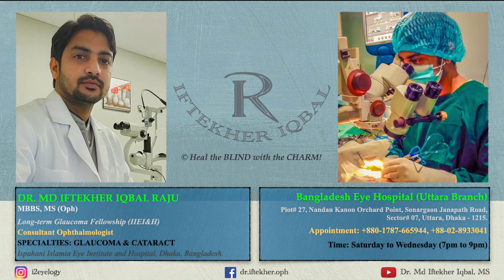MIIQ 18: Cataract Surgery: Manual Small Incision Cataract Surgery || DR. MD IFTEKHER IQBAL RAJU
Manual Small Incision Cataract Surgery (MSICS) in a Morgagnian Cataract.